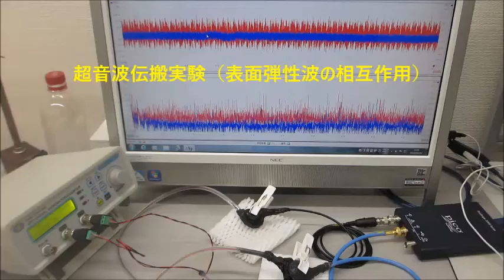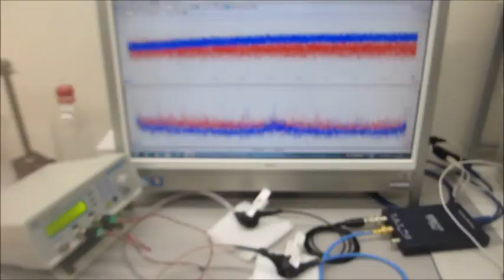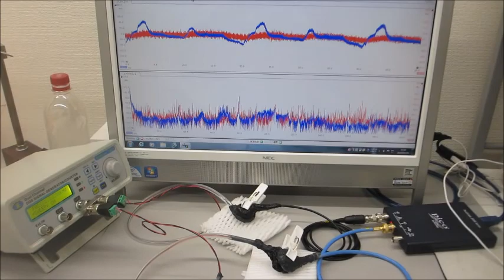メガヘルツの超音波システム（超音波の発振制御技術の応用）